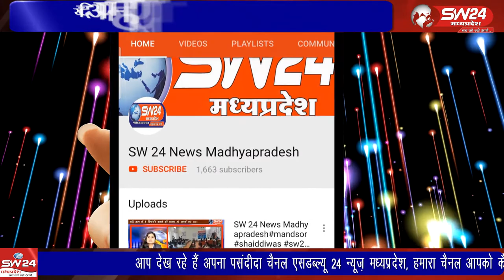Indore- रोबोट चैराहे पर एक अज्ञात व्यक्ति ने ट्रैफिक सिग्नल में उपयोग आने वाले रोबोट केसाथ तोड़फोड़ की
Indore- SW 24 News Madhyapradesh
इंदौर विगत दिनों रिंगरोड स्थित रोबोट चैराहे पर एक अज्ञात व्यक्ति ने ट्रैफिक सिग्नल में उपयोग आने वाले रोबोट के साथ तोड़फोड़ की थी। इंदौर से सतीश शर्मा के साथ ब्यूरो राकेश सच्चर की रिपोर्ट